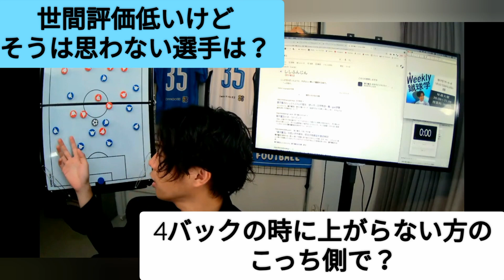[日本代表] レオザ、佐々木翔への批判に物申す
レオザフットボールさんの新曲｢異形の華｣
めっちゃかっこいい曲です！

写真はGetty imagesさんのもの使用させていただいてます

この動画は、引用元→leo the football )さんの許諾を頂き投稿しております。